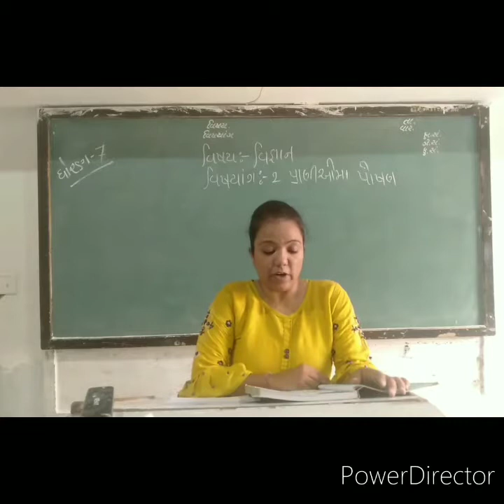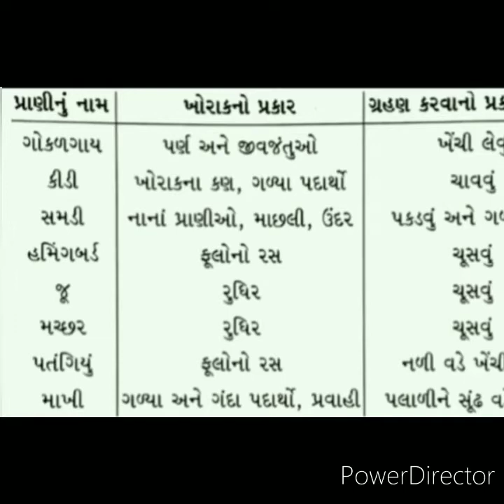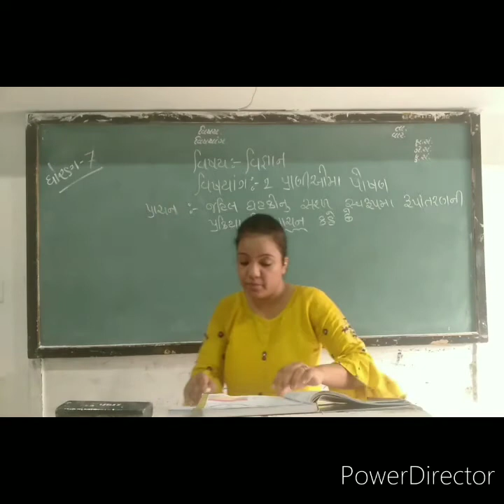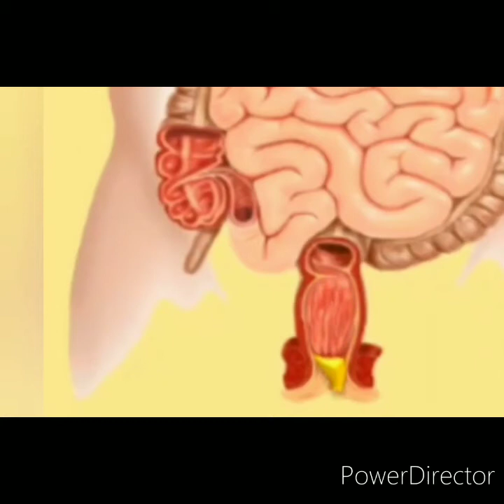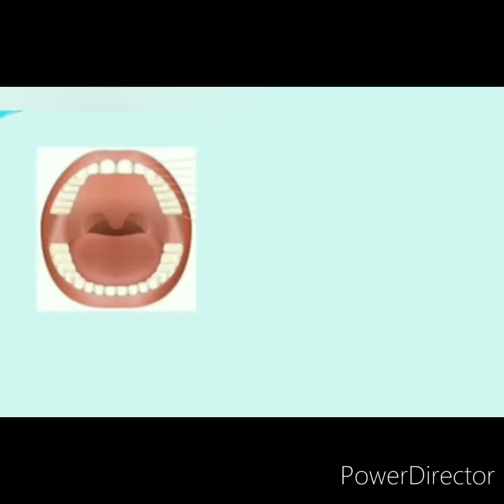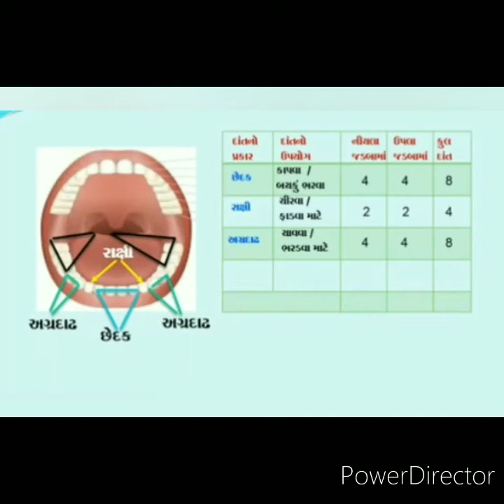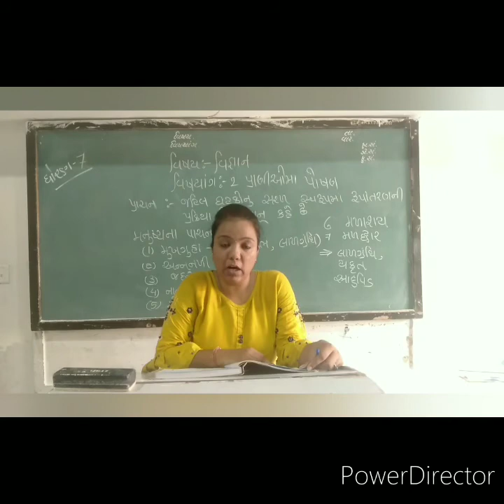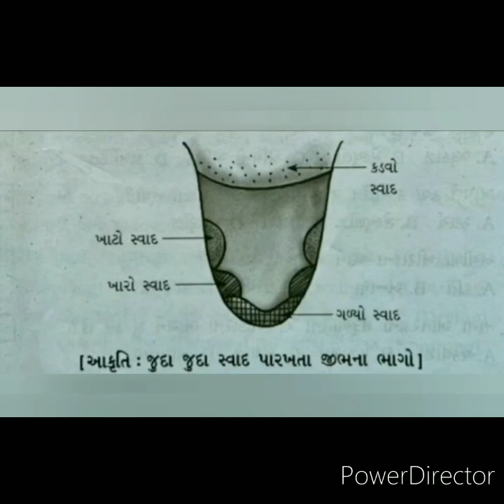Std 7 / Sub Science / ch 2 - Part 1